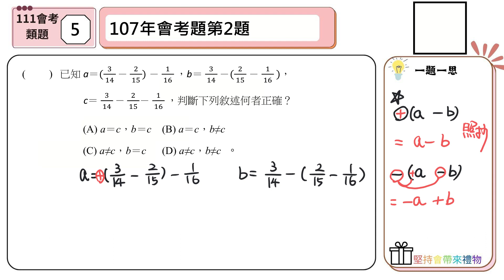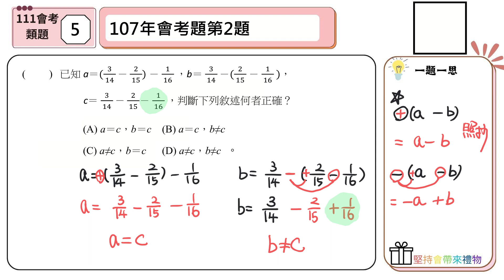【國中數學會考幫你達B】111會考第五題--類題練習（分數的四則運算）